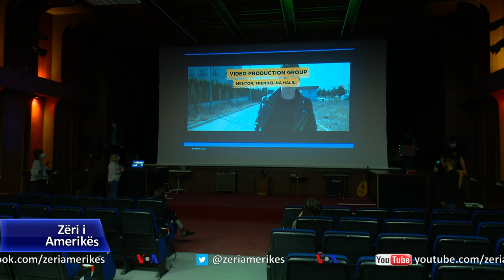Kosovë, nismë për përballje me të kaluarën ndërmjet të rinjve shqiptarë dhe serb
Në Kosovë, organizatat e shoqërisë civile po bëjnë përpjekje që përmes organizimeve të ndryshme t’i bëjnë bashkë të rinjtë shqiptarë dhe serbë, në një përpjekje për të zvogëluar hendekun ndërmjet komuniteteve. Sipas organizatave, këta të rinj janë të ndikuar nga paragjykimet e shumta ndërsa thonë se hapja e një dialogu të sinqertë mund t’i hap rrugë ndërtimit të një shoqërie më të mirë dhe ripajtimit.